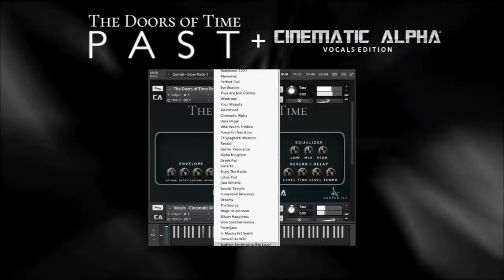The Doors of Time + Vocals Edition